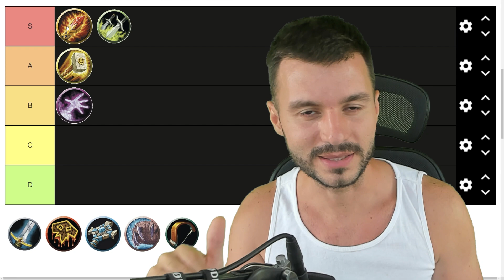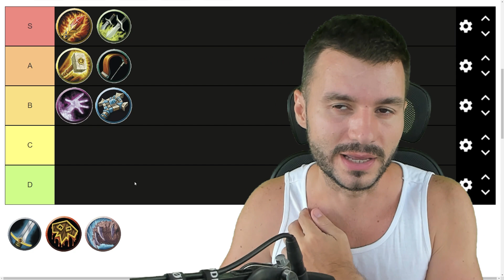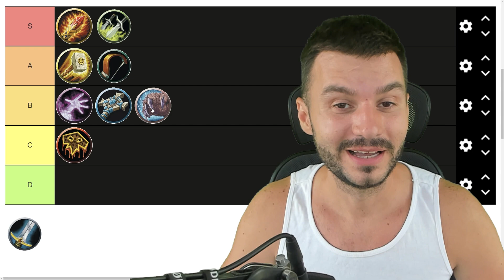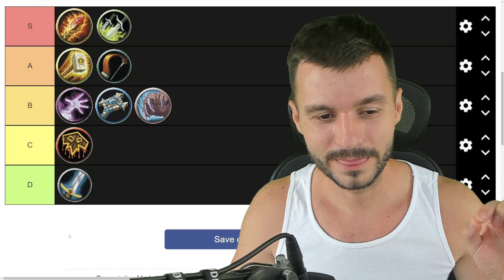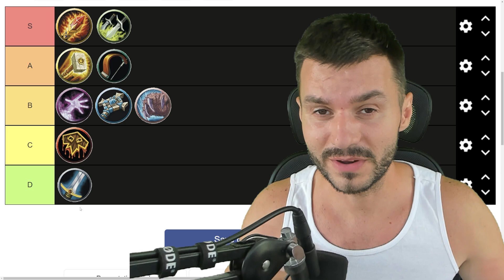Ultimate WoW Classic Hardcore Tier List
What class to play in classic wow hardcore? Here are some quick overviews from the easiest to the hardest class to play in the wow hardcore challenge.
Keep in mind this is not a how fun to play a class is.

0:11 Paladin
0:56 Rogue
2:00 Warlock
3:17 Mage
4:09 Hunter
5:41 Priest
6:56 Shaman
8:14 Druid
9:25 Warrior